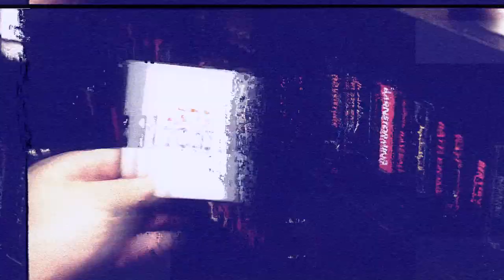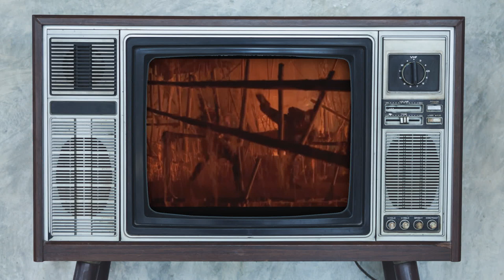Vintage Martial Arts Footage (Retro Dojo) | ART OF ONE DOJO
What can we learn from old martial arts clips from 70, 80, 90, or even 100 years ago? Today in an episode of "RetroDojo" we take a peak back in time and appreciate the vintage footage we have of the martial arts. Footage that shows us old Masters and the infancy of some arts. Today, we appreciate vintage martial arts videos.